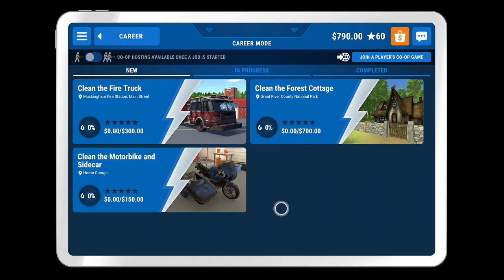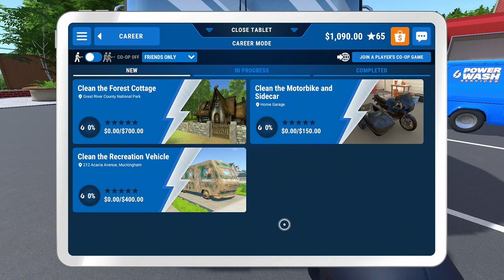Powerwasher Simulator: Cleaning the fire truck/motorbike and sidecar